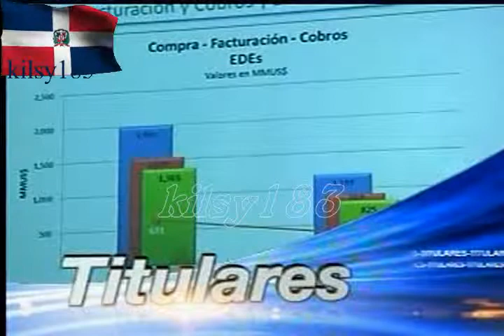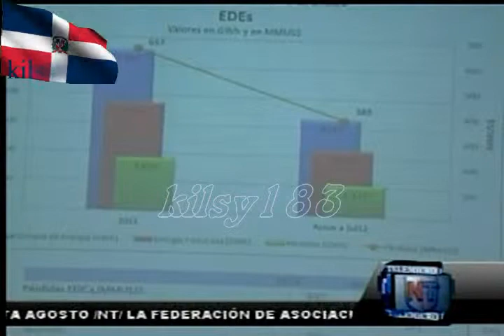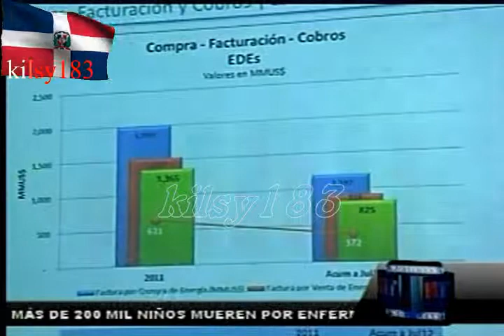noticias telemicro esta en ti 1